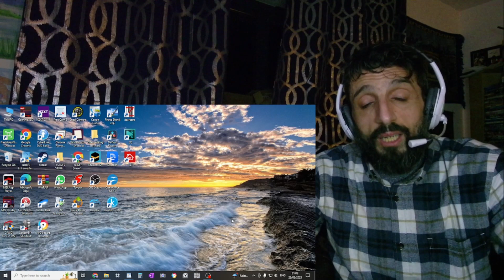REACTION to MYLENE FARMER - Je te rends ton amour (I give you back your Love) 2009 LIVE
In this video I'm reacting to  MYLENE FARMER - Je te rends ton amour (I give you back your Love) 2009 LIVE

LICENCES
SME (on behalf of Stuffed Monkey); LatinAutorPerf, LatinAutor, Muserk Rights Management, SOCAN RR, and 4 music rights societies

** Sharon Stolp **
** Dana Hendricks **
** Marcio Santana **
** Poolhallshark **